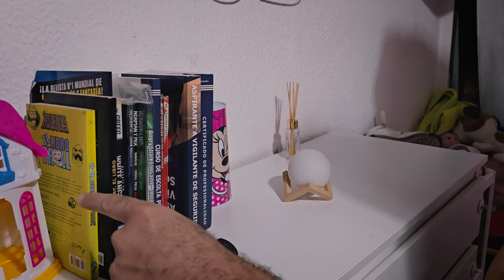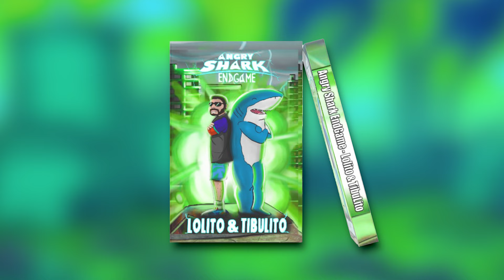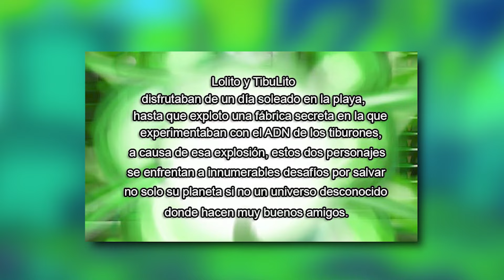Hungry Shark ENDGAME - Lolito & TibuLito | LA EXPLOSIÓN DE LOS RESIDUOS SUPER TÓXICOS [MI LIBRO] #1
Link de descarga de Hungry Shark:
Descargalos desde mi link para ayudarme a seguir creando contenido de hungry shark 😁
(Si los tienes descargados eliminalos y descargalos desde mi link plis🤭)